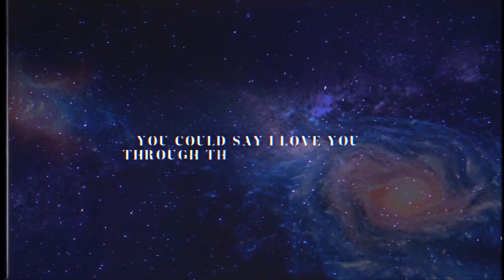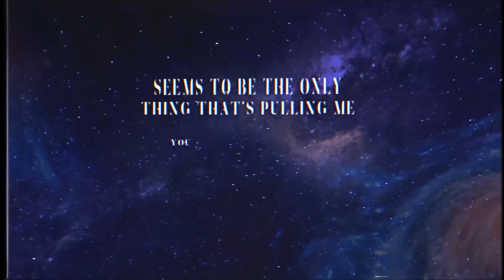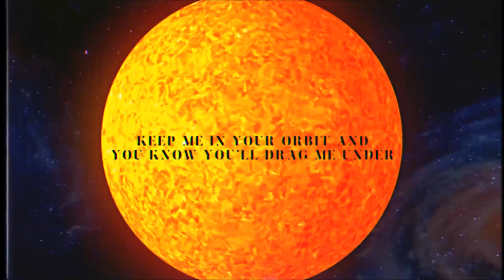Ariana Grande - 𝐍𝐀𝐒𝐀 (Lyric Video)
This is one of my favourite tracks from Ari's "thank u, next" album and i saw many lyric videos with these really cool aesthetic vibes to them. I decided to make a lyric video of NASA and try out my VHS filter method. i'm literally so f-ing proud of the final product :D
I mostly got inspired by "honeymoon backdrop" and their visuals like wtf they are really talented and deserve alot more recognition
Hi everyone! This is TheMagix4000!
Are you having fun here?